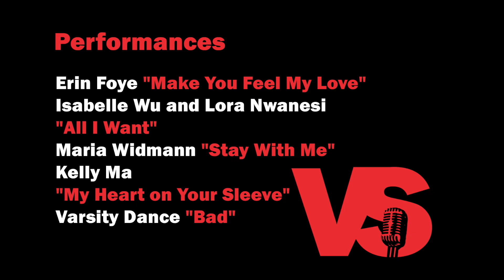Variety Show 2021- Day 3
The 3rd of 5 days of performances for the Neuqua Valley 2021 Variety Show. Video shot by Liam Briese, Zander Jones, Missy Rambissoon, Claire Rusin, and Gracie Torrez. Edited by Katrina Marzuki. Sound mix and lighting design by Ryan Russell. Directed by John Gelsomino and Will Schaub.